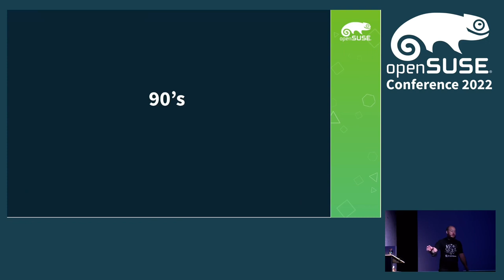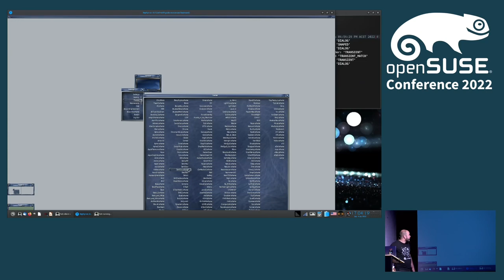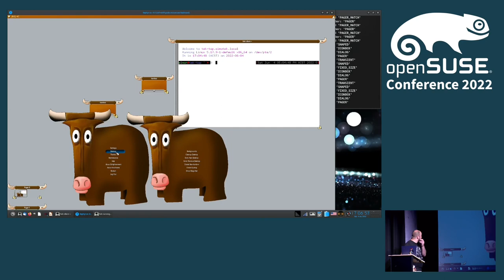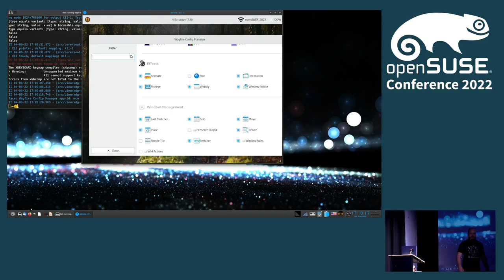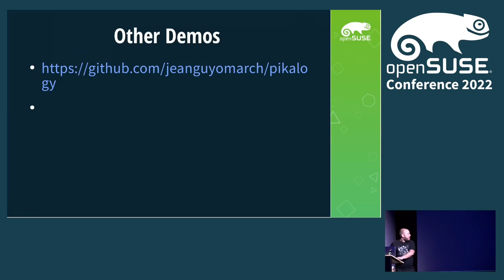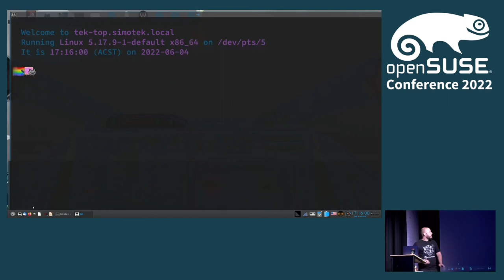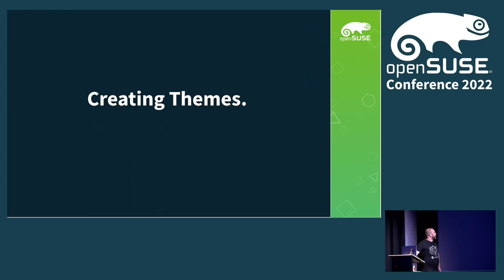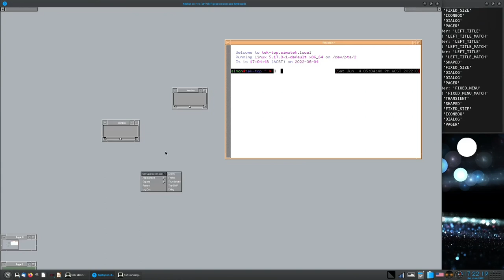openSUSE Conference 2022 - The Art of the Linux Desktop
Pretty much everything that has ever been designed is some form of balance between form and function, from modified car's to architecture to clothes and even user interfaces. In the modern age of material design, Visual Design Group's and Human Interface Guidelines this balance has very much shifted to be in favor of function over form, an interface that looks good is still important but looks always seem to play a distant second to usability.

The purpose of this talk is to explore what happens when you flip that idea and rather then focusing on creating user interfaces that are primarily usable instead focus on creating user interfaces that are works of art with a lesser regard as to how easy they are to use.

Fortunately this idea is nothing new, in the late 90's Raster founded the enlightenment desktop inspired by the artistic user interfaces of the games he played growing up, he brought these concepts to the desktop.

The advancement of graphics hardware in the mid two thousands lead us to the world of fish tanks inside cubes, wobbly windows and painting fire on the screen. Not because there was any real need or use but because someone could. Sadly since then the world of the Linux desktop has tried to go all professional and many of the fun interesting things have been lost.

Simon Lees